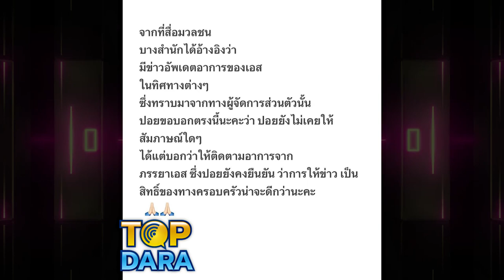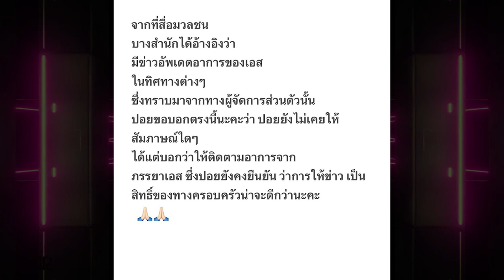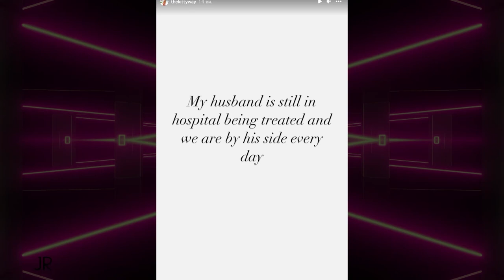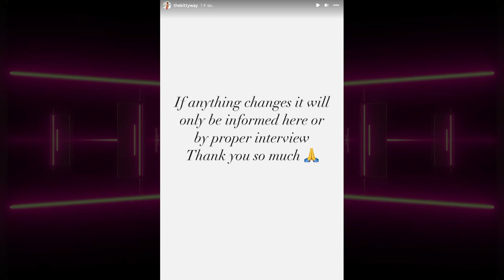ภรรยา "เอส กันตพงศ์" ขอบคุณหมอที่ช่วยชีวิตสามี หลังพระเอกดังออกจากห้อง ICU | TOP DARA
ครอบครัวและแฟนคลับยังคงส่งกำลังใจให้อย่างต่อเนื่อง สำหรับ พระเอกหนุ่ม "เอส กันตพงศ์" หลังล้มวูบหมดสติ เมื่อวันที่ 9 พฤษภาคม ที่ผ่านมา และเข้ารักษาตัวที่โรงพยาบาล ด้วยอาการหัวใจอักเสบ ทำให้ต้องเฝ้าระวังอาการอย่างใกล้ชิด ท่ามกลางแฟนคลับยังคงติดตามและส่งกำลังใจให้อย่างต่อเนื่อง